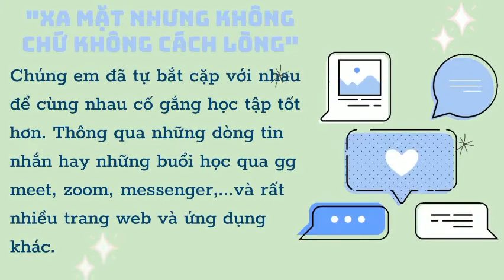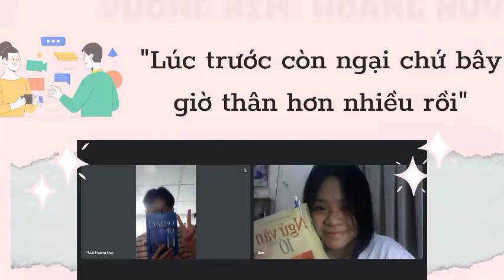Đôi bạn học tốt - Chi Đoàn 10M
ĐÔI BẠN HỌC TỐT -10M
 Từ khi bệnh dịch Covid-19 hoành hành, hầu như tất cả mọi người đều chỉ có thể nhìn nhau qua cái màn hình. Thời gian này thực sự rất khó khăn khi khoảng cách địa lý làm chia cách chúng ta, đôi khi chỉ muốn ao ước có một cái chạm tay cũng không thể. Tuy nhiên, “Không có việc gì khó, chỉ sợ lòng không bền”. Đúng vậy, ở thời đại bây giờ thì con người chúng ta không có gì là không thể. Chúng ta có thể biến việc suốt ngày dán mắt vào màn hình, từ một việc nhàm chán, hại mắt, trở thành một việc rất hấp dẫn và đem lại hiệu quả không tồi ! Điển hình chính là phong trào “Đôi bạn cùng tiến” được thực hiện bởi tập thể học sinh chúng em. Một phong trào rất đơn giản, không cầu kì. Các bạn học sinh bắt cặp với nhau, cùng chia sẻ những vấn đề học tập; cùng giúp đỡ, rèn luyện để ngày càng tiến bộ hơn trong mùa dịch này. Điều tất nhiên là phong trào này yêu cầu sự tự nguyện, chăm chỉ và hợp tác đến từ cả hai bên, phải như vậy thì việc học mới có thể đạt hiệu quả tốt nhất. Bản thân em cảm thấy rất yêu thích phong trào “Đôi bạn cùng tiến”, vì nhờ nó mà em có thể kết thân và thấu hiểu đối phương hơn, cũng như là cải thiện được việc học của cả hai bên. Em khuyến khích các bạn học sinh hãy cùng nhau thực hiện tốt phong trào này để mùa dịch của chúng ta không phải lo nhàm chán và giữ được phong độ học tập luôn ở mức thật tốt !